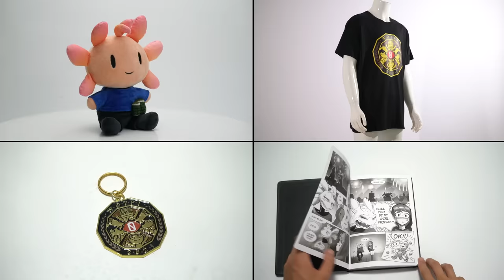SMG4: Mario has a BBQ but he's not invited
LAST CHANCE to get WOTFI 2021 merch on sale!
After a crazy arc, SMG4 and friends decide to relax and have a BBQ... and Mario's not invited

Support me!